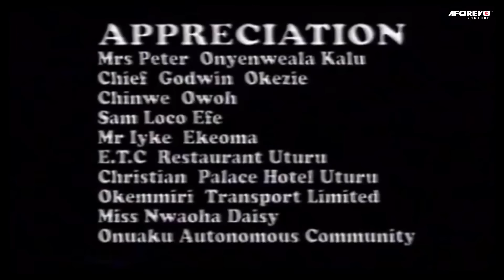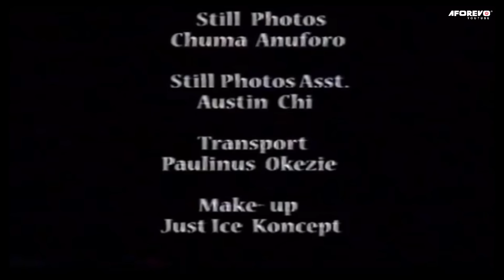POWERFUL CONFLICT (SAM LOCO EFE, CHINWE OWOH, PETE ENEH) NOLLYWOOD CLASSIC MOVIES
A Nigerian Nollywood movie starring: Tom Njemanze, Chinwe Owoh, Pete Eneh